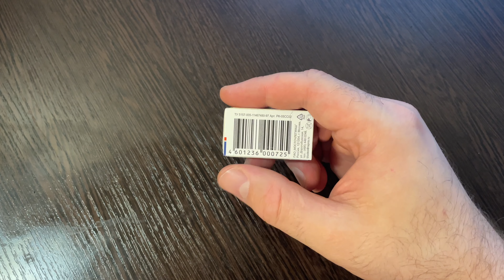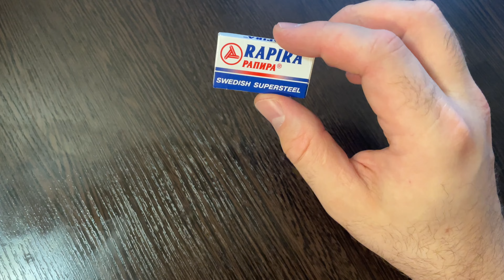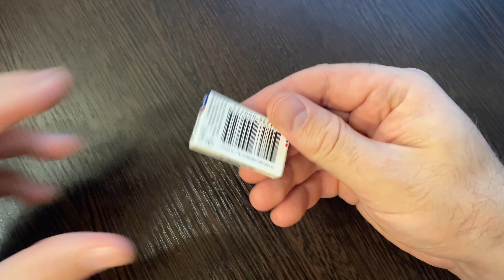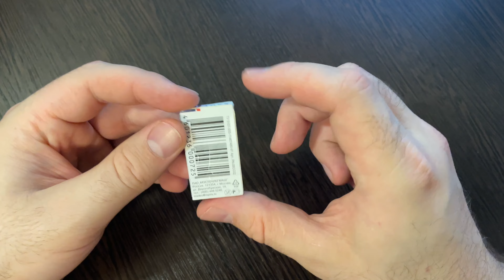Обзор лезвий Рапира Шведская суперсталь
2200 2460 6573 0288 (ВТБ)